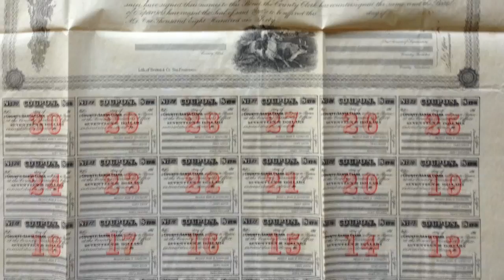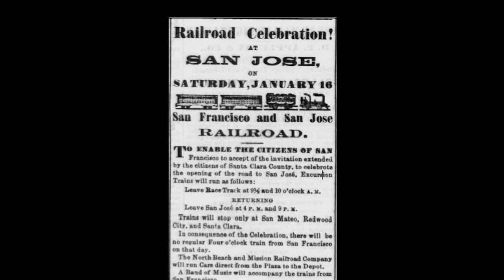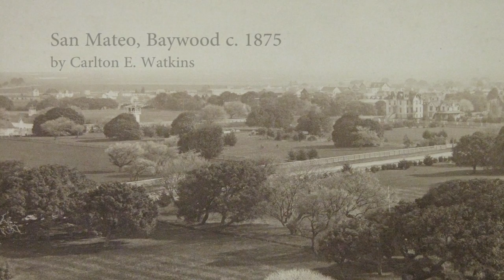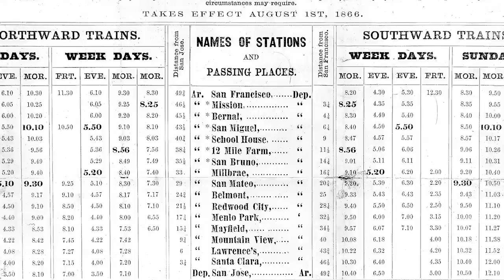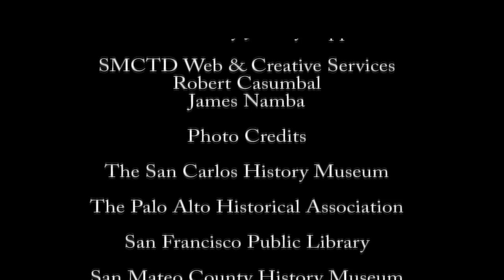Caltrain 150th Documentary - The San Francisco and San Jose Railroad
In 2014 Caltrain celebrated 150 years of rail service between San Francisco and San Jose. The founding company was the San Francisco and San Jose Railroad, which was incorporated in 1860. The company completed the line between the two Northern California cities in 1864. The railroad was a precursor to the Transcontinental Railroad and the oldest continuously run passenger railroad west of the Mississippi. This documentary captures the story of the railroad from its inception in 1860 until it was acquired by Southern Pacific and incorporated into one of the largest railroads the world has ever known.

Special thanks to Art Lloyd, John Signor, The San Mateo County History Museum, The San Francisco Public Library digital archive, the Caltrain Public Affairs Department, the San Mateo County Web and Creative Services Department and to all the Peninsula riders who have helped keep this service running for 150 years.